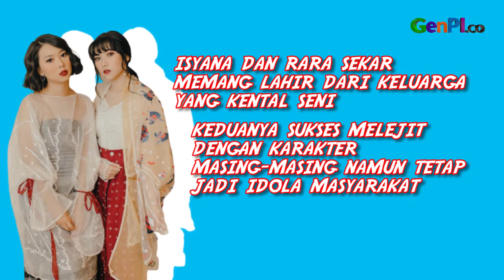Deretan Kakak Adik Yang Bikin Gemas! Adhisty Zara sampai Vanesha Prescilla | GenPI5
Punya kakak atau adik yang bisa jadi teman agar salah satu kesenangan tersendiri ya. Hal ini dialami sejumlah selebritas Indonesia, mulai Vanesha Prescilla hingga Adhisty Zara. Mereka sangat kompak dan saling mendukung serta menunjukkan di depan publik. Wah, sister goals banget, ya! vaneshaprescilla adhistyzara maudyayunda

JANGAN LUPA INSTAL APLIKASI GENPI.CO :
APPSTORE: